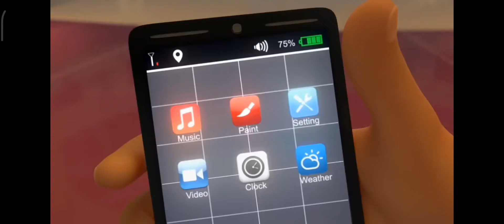مغامرات منصور الحلقه 7#مغامرات منصور